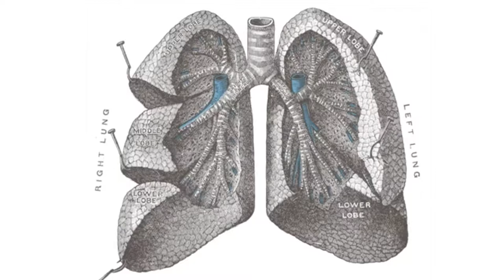60+ Seconds of Animal gone extinct in the 20th century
This channel is about learning facts in a format i find easiest to deliver

like/add me on facebook